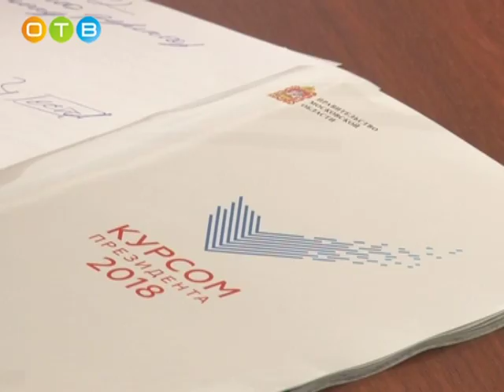Заседание Президиума Координационного совета по делам ветеранов Одинцовского района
Заседание Президиума Координационного совета по делам ветеранов Одинцовского района прошло в минувшую среду в офисе партии «Единая Россия». Основными темами встречи стали предоставление права на бесплатный проезд в электричках для пенсионеров, а также обеспечение лекарственными препаратами льготных категорий граждан. Речь шла и о том, куда обращаться, чтобы воспользоваться своим правом.